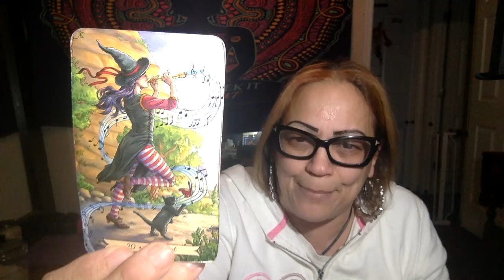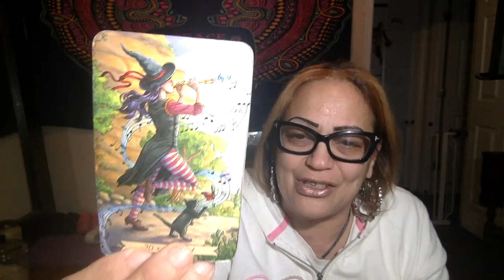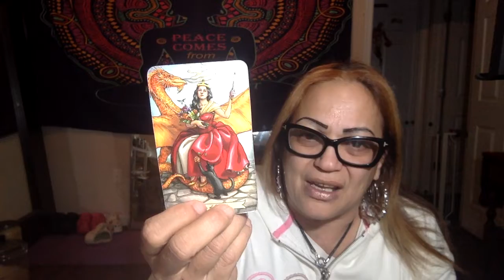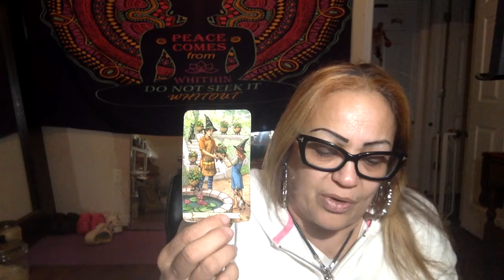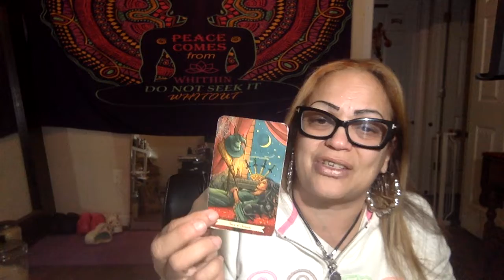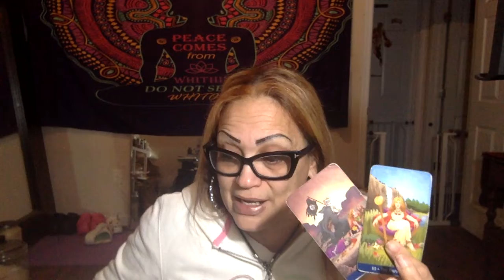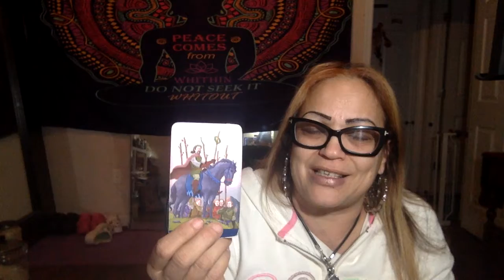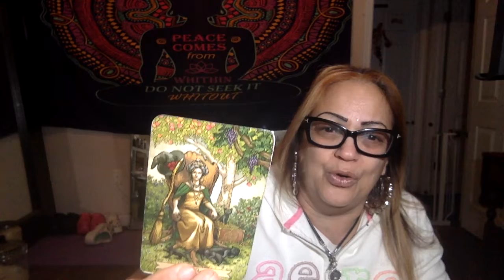Pisces This will be a long term commitment when you made up your mind❤️‍🔥